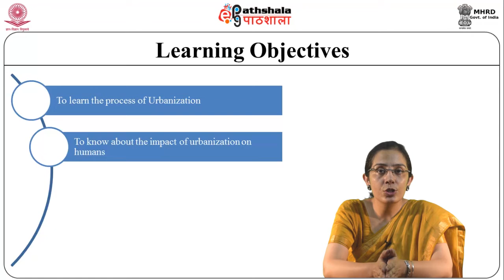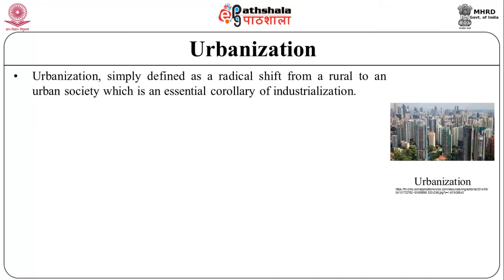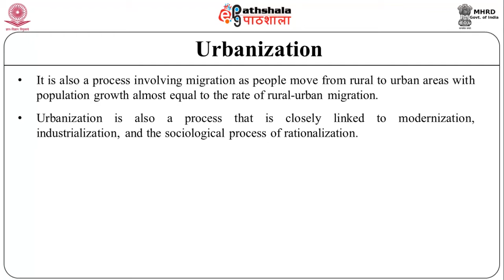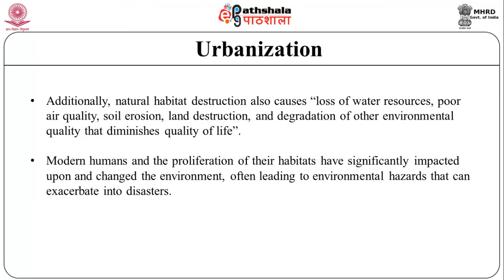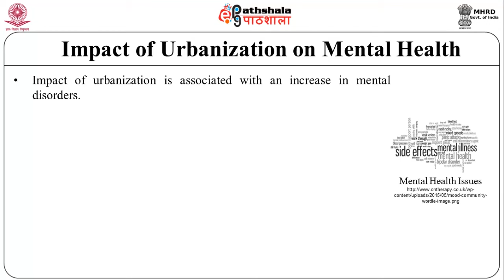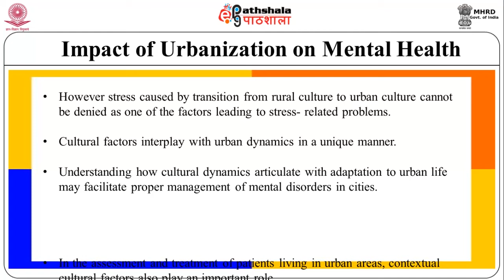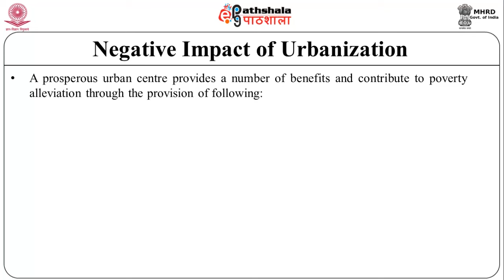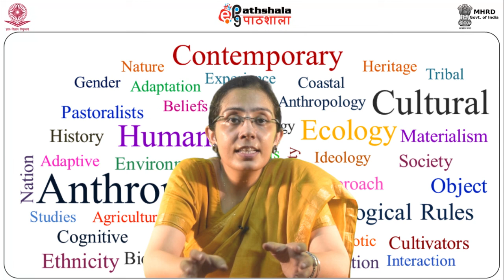Impact of Urbanization on Man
Paper : Ecological Anthropology: Cultural and Biological Dimensions
Module : Impact of Urbanization on Man